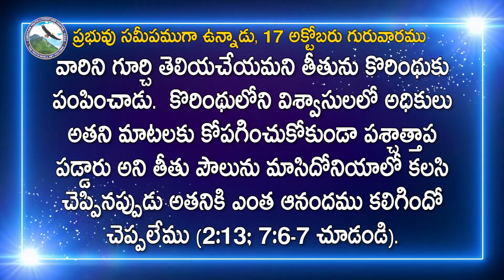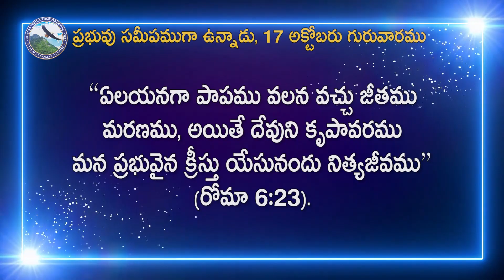జీవార్ధమైన జీవపు వాసన | 17 అక్టోబరు గురువారము | ప్రభువు సమీపముగా ఉన్నాడు-2024 | The Lord is Near2024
17 October , The Lord is Near 2024
ప్రభువు సమీపముగా ఉన్నాడు-2024
అనుదిన ఆత్మీయహారం
17 అక్టోబరు గురువారము
రక్షింపబడువారి పట్లను నశించువారి పట్లను మేము దేవునికి క్రీస్తు సువాసనయై యున్నాము. నశించువారికి మరణార్ధమైన మరణపు వాసనగాను రక్షింపబడువారికి జీవార్ధమైన జీవపు వాసనగాను ఉన్నాము.
- 2 కొరింథీ 2:15-16
జీవార్ధమైన జీవపు వాసన

సైమన్ అట్వుడ్